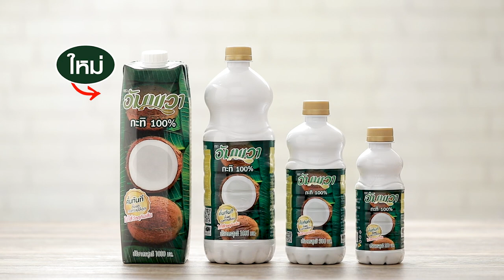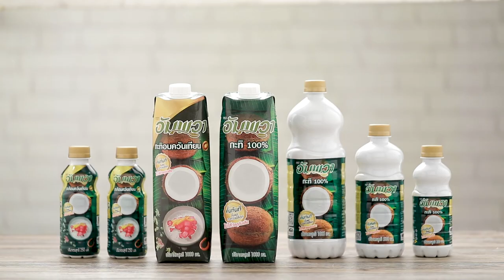หลนปูทะเล สูตรเด็ด ทำง่าย สไตล์ "อ.ยิ่งศักดิ์"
หลนปูทะเล
Mud crab coconut dipping sauce

ผลิตภัณฑ์ : อัมพวากะทิแท้ 100%

อัมพวากะทิแท้ 100% 500 มิลลิลิตร
เต้าเจี้ยวขาวล้าง จนหมดรสเค็มโขลกละเอียด  100 กรัม
หอมแดงซอยบาง  150 กรัม
เนื้อ สันคอหมูบดหยาบ  150 กรัม
เนื้อ กุ้งสับหยาบ  100 กรัม
ปูทะเลสับเป็นชิ้น  1  ตัว
พริกหยวก  4 เม็ด
พริกชี้ฟ้า 3 สีหั่นเป็นท่อน  3 เม็ด
ผักสดสำหรับรับประทานคู่ ขมิ้นขาว แตงกวา ถั่วฝักยาว ผักกาดขาว มะเขือเปราะ

1.ใส่อัมพวากะทิแท้ 100% ลงในหม้อ เติมเต้าเจี้ยวขาว คนผสมให้เข้าเป็นเนื้อเดียวกัน
2.ตามด้วยหอมแดง เนื้อ สันคอหมูบดหยาบ และเนื้อกุ้ง สับหยาบคนผสมให้เข้ากันนำขึ้นตั้งไฟ ใช้ไฟปานกลาง คนผสมจนส่วนผสมเดือด
3.ใส่ปูทะเล ปรุงรสด้วย น้ำมะขามเปียกและน้ำตาลปี๊บคนผสมให้เข้ากัน
4.ตามด้วยพริกหยวก และพริกชี้ฟ้า ต้ม จนส่วนผสมเริ่มข้น ใส่ไข่ไก่ คนพอเข้ากันปิดไฟยกลง
5.ตัก หลนปูทะเลใส่ภาชนะสำหรับเสิร์ฟรับประทานคู่กับผักสด และข้าวสวยตามชอบ

▲Line @yingsakfood